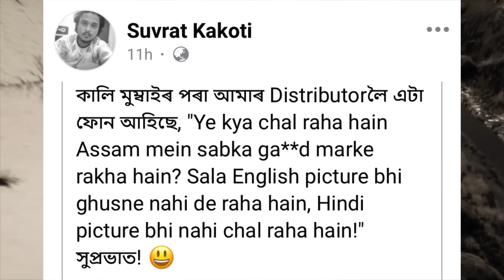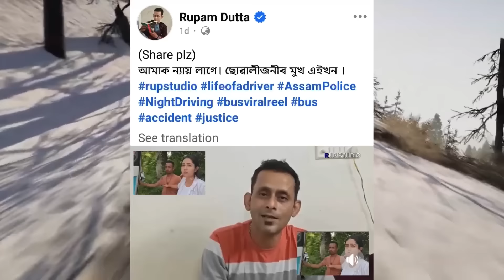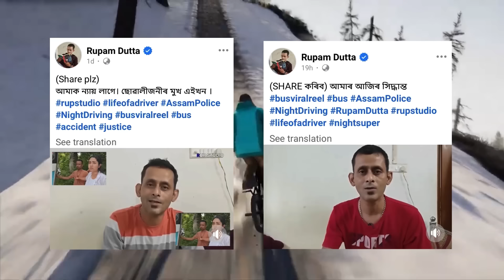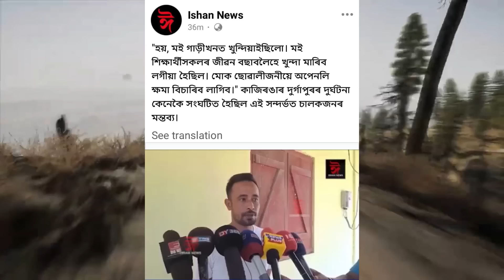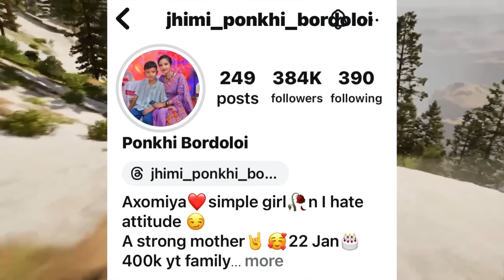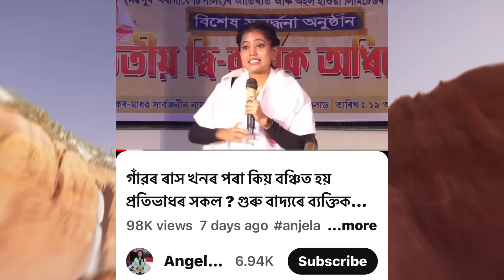ক্ষমা খুজি ভুল কৰিলে নেকি ? Bidurbhaiৰ ফালন 🔥 Couple Hotel promote কৰি কি হল ? Ponkhi Bordoloi